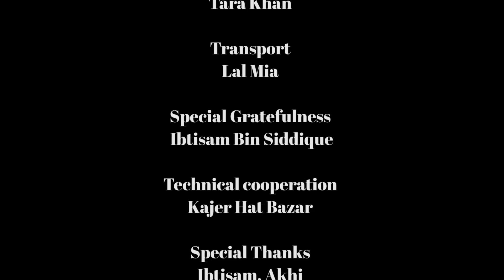বিশ্বে এই প্রথম । লেডি কিলারের ভয়ংকর কবরের আজাব । ইসলামিক ছোট সিনেমা । New Islamic Short Film 2022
Story, Screenplay & Direction:   Siddique Jamal Hero

Cast
Jahangir Alam
Hiya Moni
Tara Khan
Najmul
Mokbul Hosen

DOP
Ahmed Sayed

Edit & Color
Ahmed Sayed

Graphic Design
Ahmed Sayed

Adviser
Shanto~nu

Food
 Mobarok Hosen

Makeup
 Sayed Khan Saidy

Light
Tara Khan

Transport
Lal Mia

Special Gratefulness
 Ibtisam Bin Siddique

Technical cooperation
Kajer Hat Bazar

Special Thanks
Ibtisam, Akhi

Produce By
Projapoti TV Station

Make by
Projapoti Telefilms